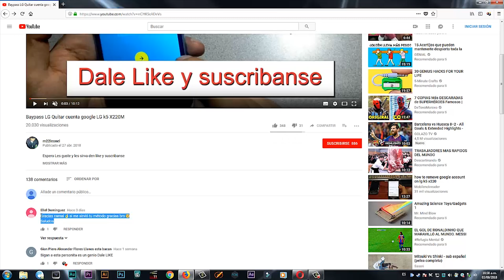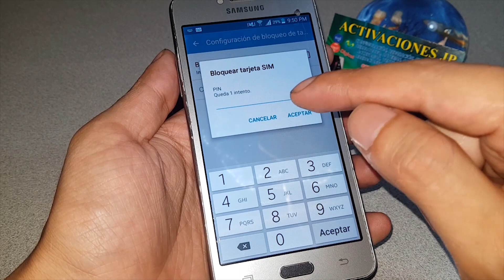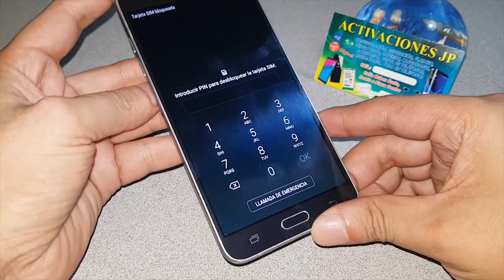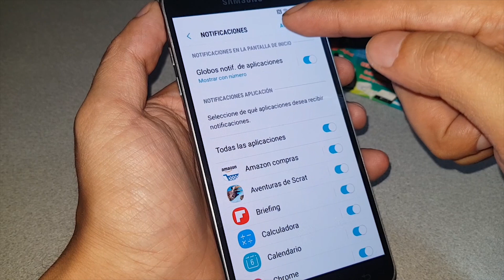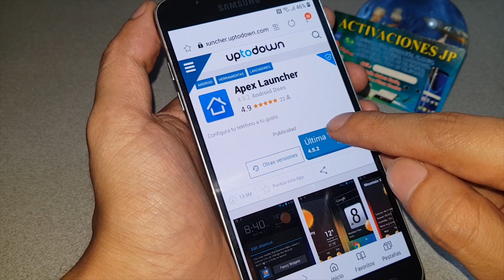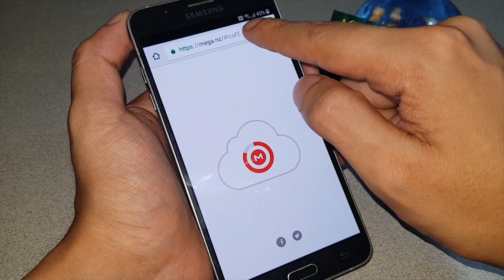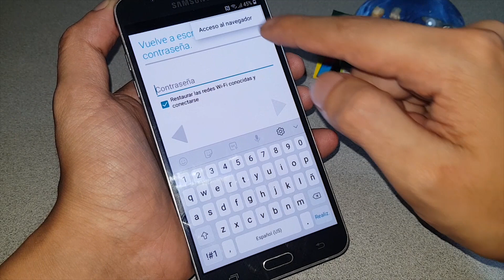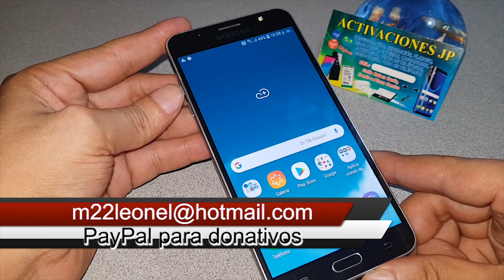FRP bypass 2019 Samsung o como quitar cuenta google J7 S7 S8 y S9 S10 nueva seguridad